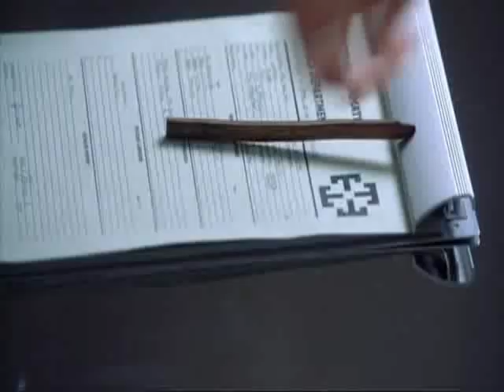Equilibrium - Without Emotions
My video for the movie "Equilibrium", set to the song "Without Emotions" by Combichrist

EDIT: I guess this is what I get for not reading my comments for months at a time. First off...please keep the drama to a minimum. Please? For me?

Second...I know that the sound cuts off and everything's kinda crappy, but I made this video a long time ago, and my editing skills weren't that great. So cut me some slack. I tried.

Lastly, I am a girl, so stop calling me dude. :) And thank you for all your nice reviews. Take care!